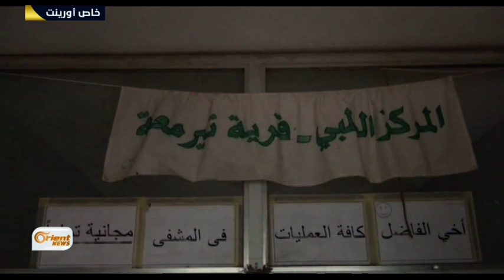أورينت نيوز ترصد الدمار والوضع الصحي في قرية تير معلة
هذا ورصدت كاميرا أورينت نيوز حجمَ الدمار في قرية تِير مَعْلَة الذي خلفه قصفُ
النظام وطائراتُ العدوان الروسي فـي الحملة العسكرية التي يشنها على مدنِ
وبلداتِ ريفِ حمصَ الشمالي .. المزيد في سياق التقرير التالـي//